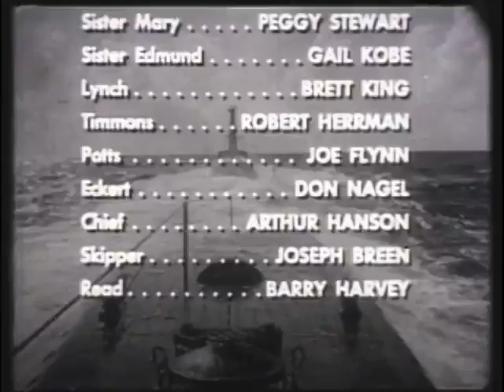USS Nautilus 'Nautilus and the Nuns'